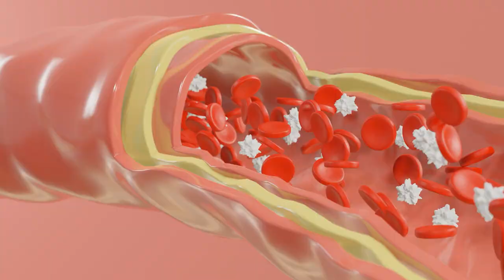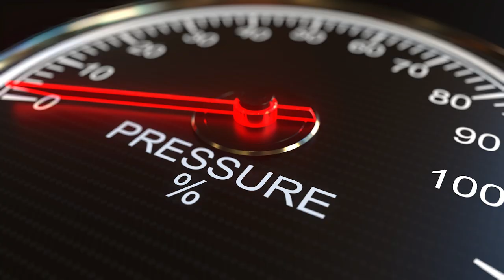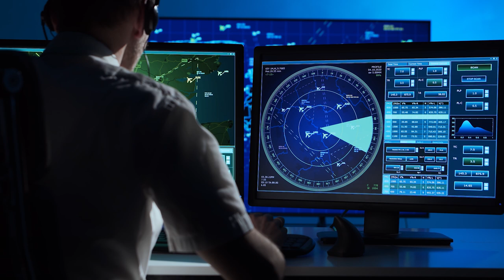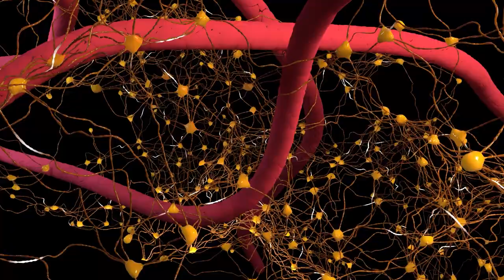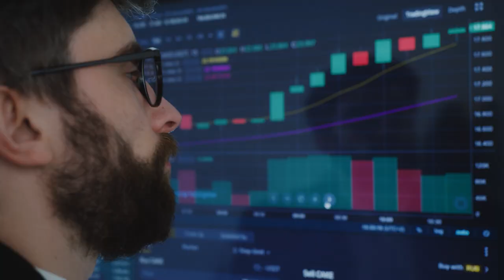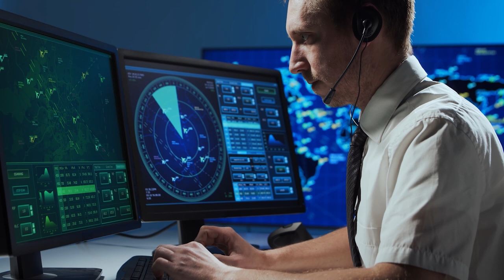Why Pilots Get Fatigued (And How to Prevent It) 😴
Human Factors in ATC Part 4: Stress and Fatigue in Aviation. How stressed are you right now? Did you get enough sleep last night? Balancing work and life can be tough, especially in aviation. In this video, we'll explore how stress, fatigue, and psychoactive substances impact your ability to work safely in aviation.

🛩️ Fly with us to explore the secrets of the skies! 🛩️

In this video, we'll discuss:

⭐ What is stress and how it affects us in aviation
⭐ Acute vs. chronic stress and their effects on performance
⭐ Common causes of fatigue and how to identify its symptoms
⭐ The impact of lack of sleep, poor diet, and lack of exercise on stress and fatigue
⭐ Psychoactive substances and their effects on cognitive function and alertness
⭐ Strategies for managing stress and fatigue in the high-stakes environment of air traffic control
⭐ The importance of fitness for duty and maintaining mental wellbeing in aviation
⭐ How aviation safety protocols, including CISM, support stress management

📑Table of Contents:

00:00 Intro
00:34 What is Stress?
02:03 Signs of Stress
03:16 Mitigation of Stress
04:18 What is Fatigue?
06:15 How do Psychoactive Substances affect ATC’s?
08:23 ATC and Substances
09:48 Fit For Duty!

This video follows the EASA regulation concerning the content of ab initio ATCO training:

EASA Easy Access Rules for Air Traffic Controllers’  Licensing and Certification
(Regulation (EU) 2015/340)
AMC1 ATCO.D.010(a)(1) Composition of initial training

BASIC HUMB 2.1.1 Recognise the effect of health and wellbeing on fitness for duty.
BASIC HUMB 2.1.2 List the reasons for provisional inability to exercise the privileges of the ATCO licence.
BASIC HUMB 2.1.3 Recognise signs of lack of personal fitness.
BASIC HUMB 2.1.4 Describe good practices that contribute to maintaining fitness for duty.
BASIC HUMB 2.2.1 Define stress.
BASIC HUMB 2.2.2 Define fatigue.
BASIC HUMB 2.2.3 Differentiate between stress and fatigue.
BASIC HUMB 2.2.4 Explain the causal factors of stress and fatigue.
BASIC HUMB 2.3.1 Define psychoactive substance.
BASIC HUMB 2.3.2 Explain the effect of psychoactive substance use on the individual and on safety.
BASIC HUMB 2.3.3 Describe individual responsibility in terms of psychoactive substance use.